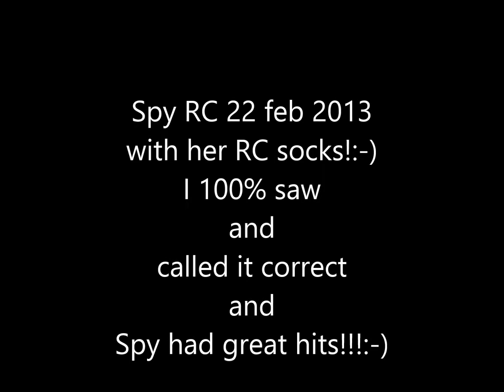Spy RC 2013 02 22